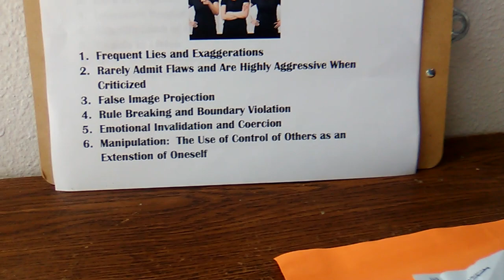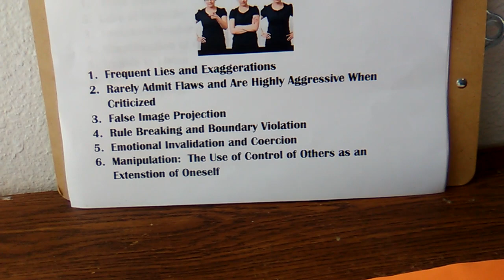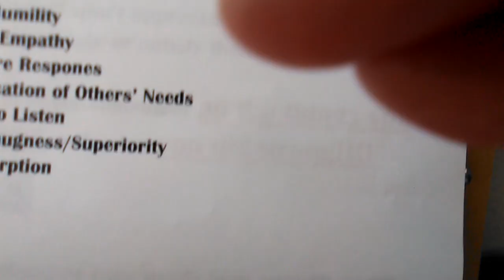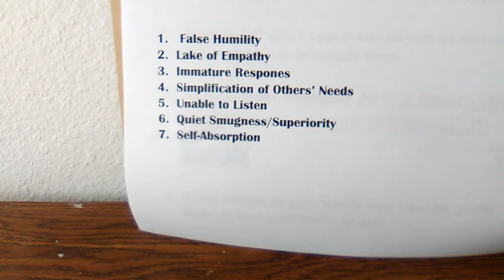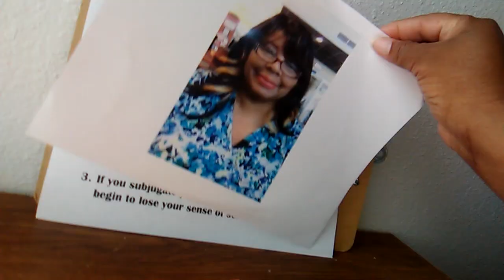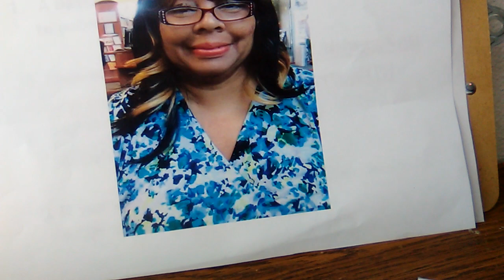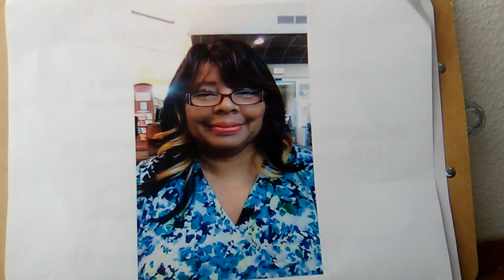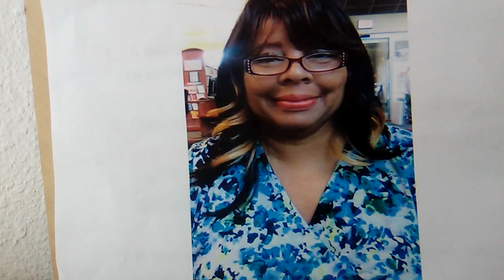PART II: The Effects of a Cruel and Tricky Narcissistic Boss or Landlord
This section describes the crafty covert narcissist who woos the people they like and bring hell on the targets they hate.